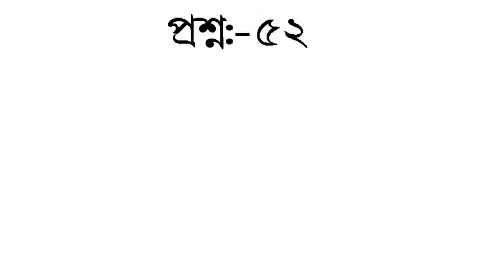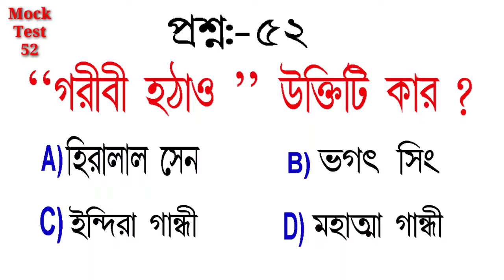গরিবী হটাও -উক্তিটি কার | Mock Test-52 | Garibi Hatao | Get rid of poverty | Online gk Answer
RALL SSC PSC WBCS BANK POLICE ICDS PRIMARY TET GROUP D ALL GOVERNMENT SERVICE EXAMINATION QUESTION WITH ANSWER ALL SUBJECT

School College University All Class Subject Education Answer  & Question : ---

Answer :- ৫২
প্রশ্ন :-  C) ইন্দিরা গান্ধী

SUBJECT FOR EDUCATION :-
Bengali All Education Larning
English Education
Mathematics
History
Life Science
Physical Science
Geography
Political Science
Genaral Awareness
Spoken English Dialogue
Advacse Shrot GI
All Exam Shrot Gk
Genaral Quiz Shrot
Computer knowledge
Genaral knowledge

                === MTechnicalLive ===

আমাদের দেওয়া কোনো প্রশ্ন বা উত্তর ও বানান ভুল হলে ছোট ভাই মনে করে ক্ষমা করবেন।
ইতি তোমাদের প্রিয়
     Viewers